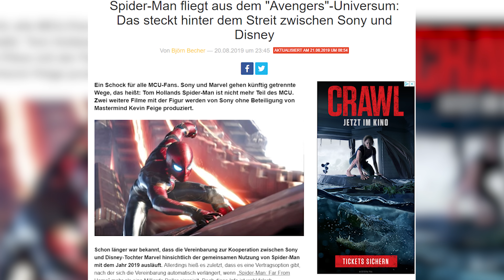SPIDER-MAN FLIEGT AUS DEM MCU!!!1 (oder doch nicht?)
Heute soll es einmal um die aktuellen Berichte gehen, nach denen Spider-Man angeblich aus dem MCU fliegt.
Ihr wollt dieses Projekt unterstützen?
► Jeder Einkauf bei Amazon*
Kommt zum Labern mit mir und der Community auf meinen Discord!
Folgen sie mir unauffällig:
Moderation: Luc von Nordheim
Redaktion: Luc von Nordheim
Schnitt: Luc von Nordheim

Nerdfactory ist ein O&O Channel der POWmedia
Basierend auf einem Konzept von Lucas von Nordheim